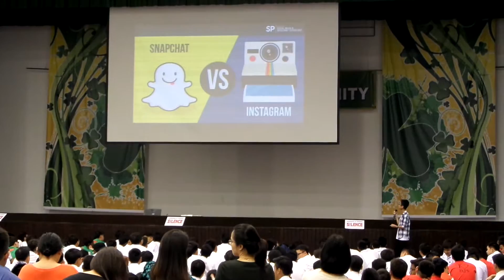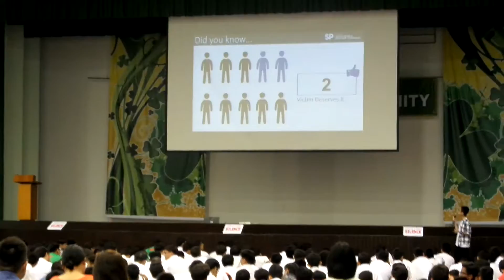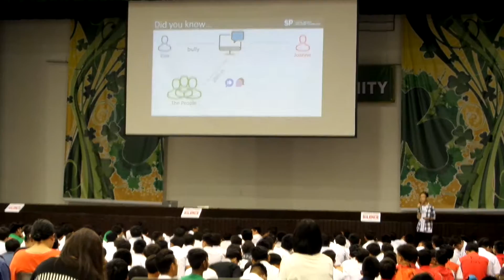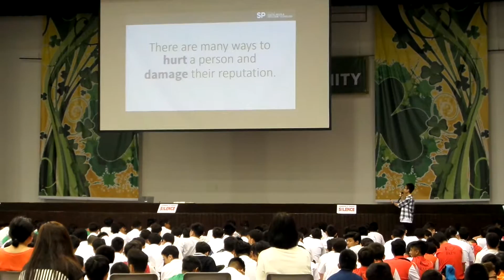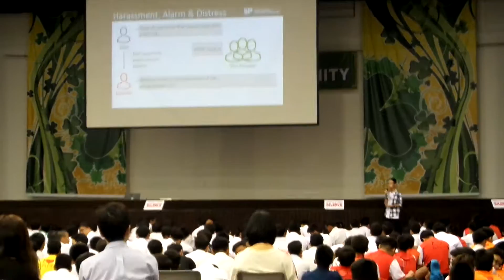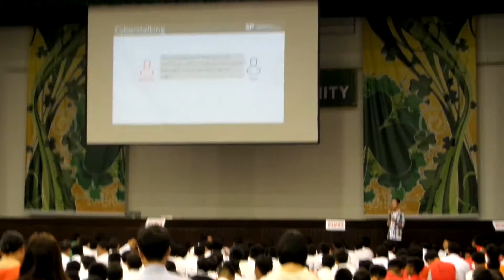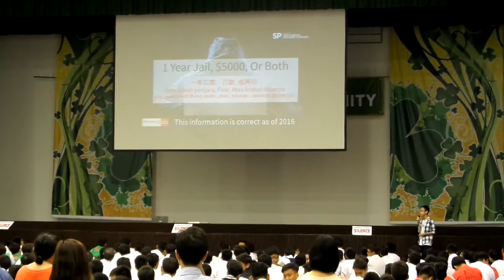Memories - Cyberwellness Talk @ St Patrick's Secondary